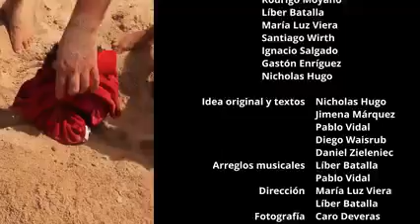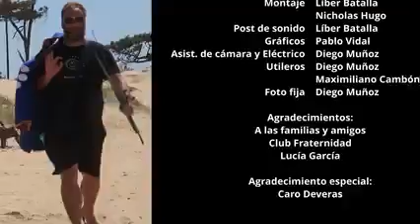QUESO MAGRO 2021 "ADIOS CARNAVAL"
Queso Magro 2021:

Pablo Vidal
Karina Abate
Alejandro Martinez
Santiago Massa
Ricardo Eguia
Daniel Zieleniec
Mathias Mendez
Pablo Cereijo
Tatiana Kornecki
Nelson Fernandez
Rodrigo Moyano
Liber Batalla
María Luz Viera
Santiago Wirth
Ignacio Salgado
Gastón Enriguez
Nicholas Hugo

via queso magro oficial